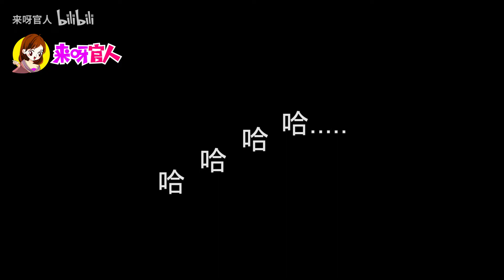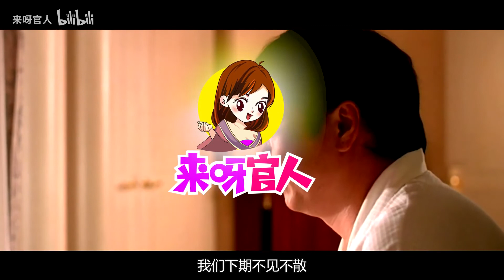男人无意看到老婆的纹身，才发现自己娶了个黑帮大佬！喜剧片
《我的老婆是大佬》讲述了一个黑道女大佬小美和三十岁剩男旺财之间的搞笑故事。